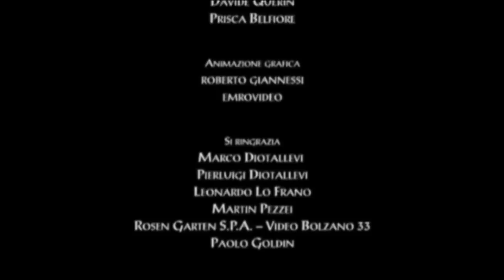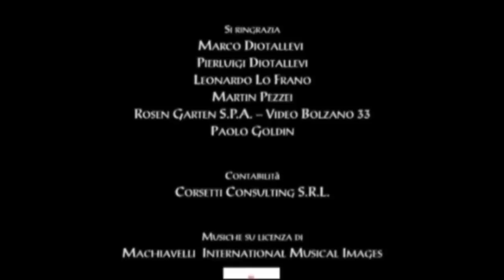DOS PAPAS PARA DOS MILENIOS